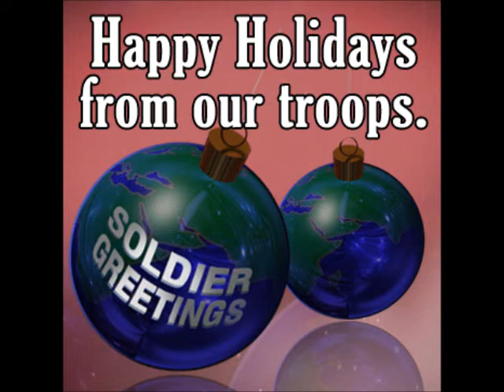Season's Greetings from William Weinrich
William Weinrich from Hickory